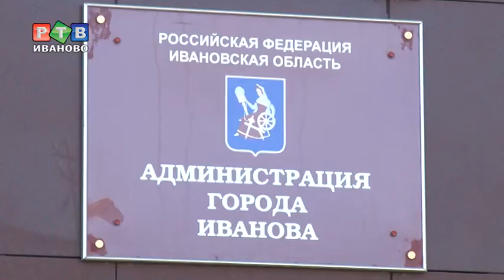Чиновник, который любил приукрасить